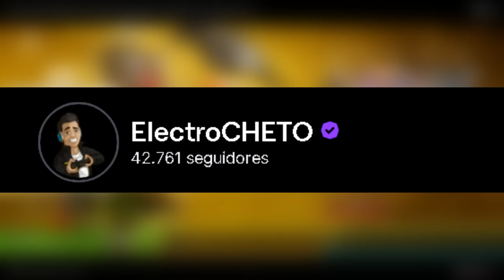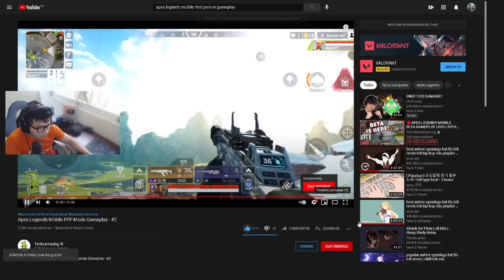APEX LEGENDS MOBILE! APEX MOBILE GAMEPLAY EN TERCERA Y PRIMERA PERSONA, CAMBIOS,ARMAS Y HABILIDADES